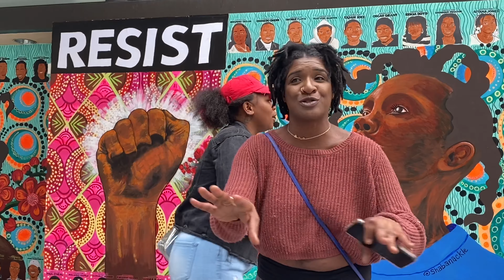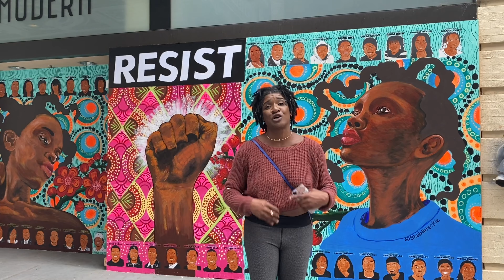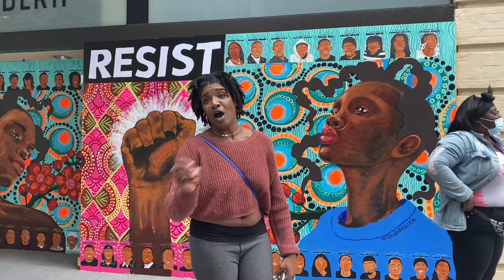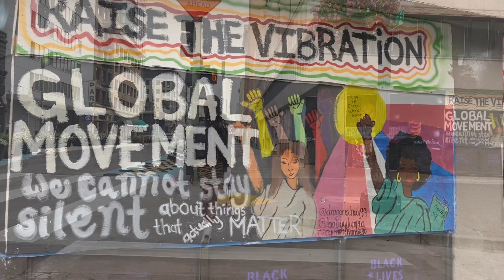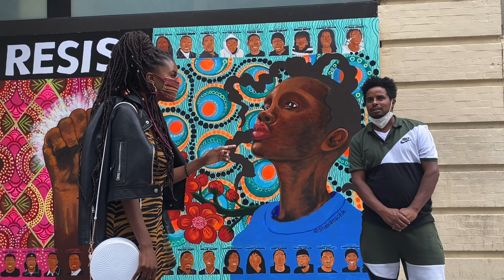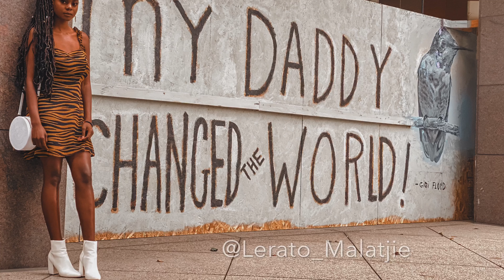SOUTH AFRICA MEETS OAKLAND| WE ASK OAKLAND LOCALS WHAT IS THEIR FIRST IMPRESSION OF SOUTH AFRICA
HAPPY HERITAGE MONTH SOUTH AFRICA!!!

Spend the afternoon with us in Downtown Oakland to see the beautiful BLACK LIVES MATTER murals and to find out our TOP 10 LIST OF FIRST IMPRESSIONS of South Africa by the amazing people of Oakland  we got to chat to.

S/O to the amazing street artists for their phenomenal work and to everyone who added their voice to my story.